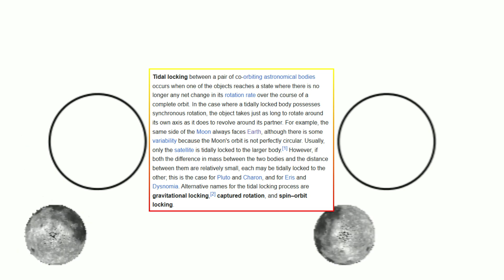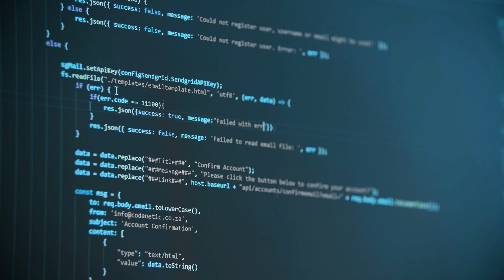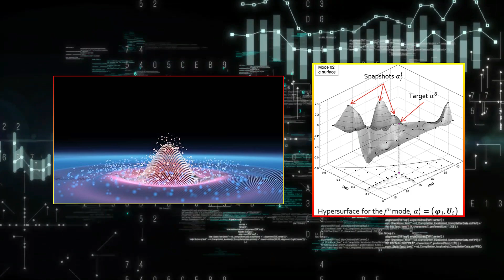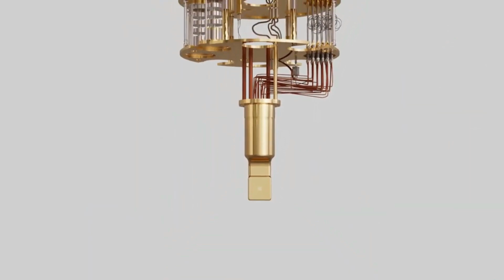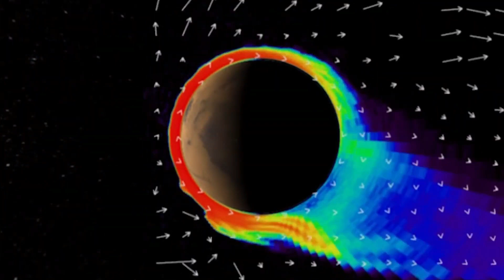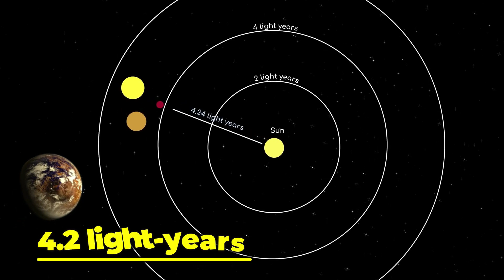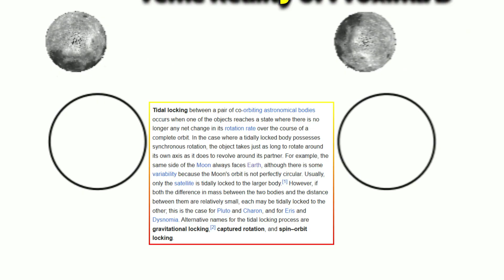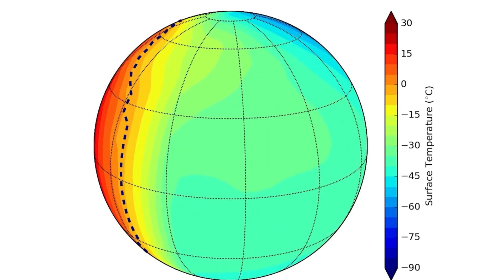Scientists Shocked: Majorana 1 Chip Just Unlocked Proxima B’s Most Astonishing Discovery!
Scientists are stunned as the Majorana 1 chip unlocks one of the most astonishing discoveries about Proxima B! In this jaw-dropping video, we delve into the groundbreaking revelation made possible by the cutting-edge Majorana 1 quantum chip. What does this discovery mean for our understanding of exoplanets, space exploration, and the future of humanity? Join us as we break down how quantum computing is pushing the boundaries of space science and revealing secrets about Proxima B, the closest known exoplanet to Earth. Could this new breakthrough change everything we know about life beyond our planet?

Welcome to Spacetainment, your ultimate destination for the latest and most mind-bending breakthroughs in space exploration, artificial intelligence, quantum computing, advanced technology, and beyond! 🌌🚀

We bring you the most exciting developments that are pushing the boundaries of science and technology—whether it's cutting-edge quantum chips, the future of AI, or discoveries in space that could change everything we know about the universe. Our goal is to explore how these innovations are reshaping our world and what they mean for the future of humanity.

Let’s explore the uncharted territories of science and technology—together!